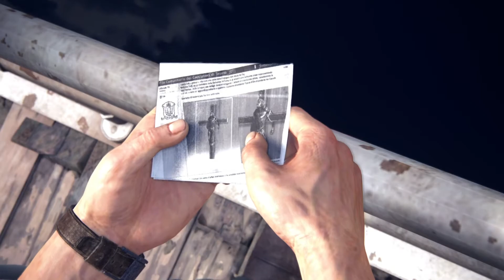Uncharted 4 : pt, 3: The second breakout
hey guys, Hope you guys enjoy this video from stream, and don't forget you can join the stream at 8.

about the game: Uncharted 4: A Thief's End is a 2016 action-adventure game developed by Naughty Dog and published by Sony Computer Entertainment. It is the fourth main entry in the Uncharted series.